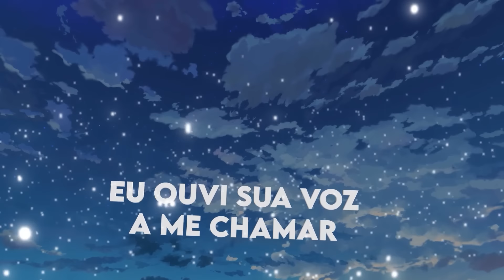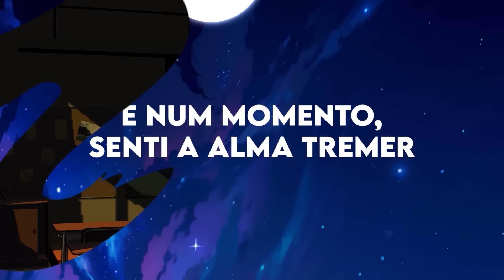ANGEL BEATS Abertura Completa em Português - My Soul, Your Beats! (PT-BR)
Anime: ANGEL BEATS
Original por: Lia
♬ Créditos Versão Cover
Adaptação em PT: Nato Vieira

☆ MIURA JAM
MY SOUL, YOUR BEATS!
♬Letra: Nato Vieira

Eu acordei e voltei a dormir
Vi a manhã chegar
Dei na gravata um nó
E me levantei

Quando eu passava pela porta, senti
Meu coração pulsar
É um dia pra viver
Caminhos pra trilhar

O vento irá conduzir
Os dias que aqui passei

Tenho a impressão de te escutar
A sensação de que algo bom virá
Meus batimentos
Me fazem estremecer

Quero só acreditar
Que antes de cada estrela esvanecer
Eu poderei te ver
E então acenar
Meu adeus deixar
Dizer que foi bom

Enquanto andava, me surpreendi
Com algo incomum
Em meio ao corredor
Eu vi uma luz

Como se o tempo não corresse mais
Se congelasse em mim
Eu tive a sensação
De um outro existir

A neve cai ao redor
Me despertando emoções

Você esteve a me esperar
Eu ouvi sua voz a me chamar
E num momento
Senti meu corpo tremer

Eu desejei reencontrar
Cada memória que deixei pra trás
Chamando-as sem parar
Sua história em mim
Se eternizou
Para além do fim

Quando eu quis afundar
Eu vi você chegar
Você estendeu a mão
E me fez voltar

O ontem já passou
O amanhã chegou
Algo novo despertou em mim
Fez meu coração dançar

Meus batimentos
Me fazem estremecer

Quero só acreditar
Muitas manhãs ainda vão nascer
E o sol irá brilhar

Eu pude ouvir sua voz a me chamar
E num momento, senti alma tremer

Tenho a esperança de te achar
Antes de cada sonho se esvair
E quando te encontrar
Irei acenar
Meu adeus deixar
E te agradecer